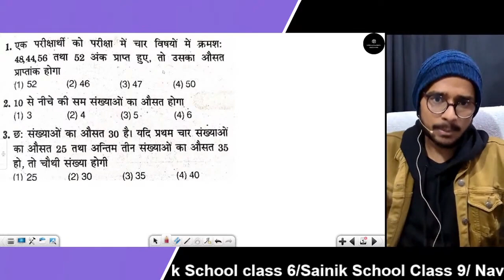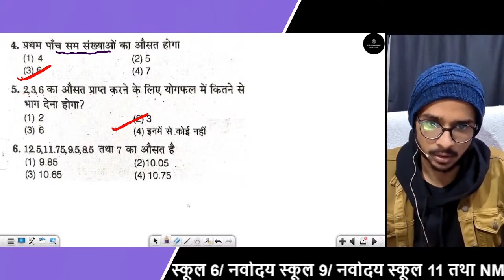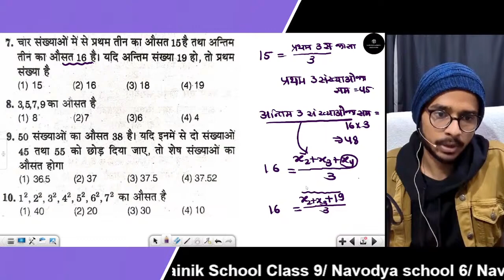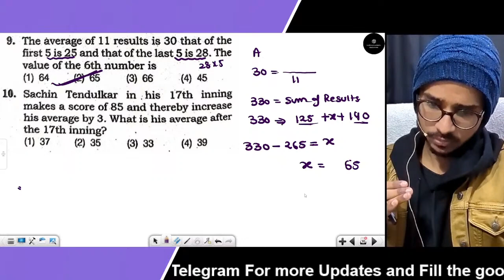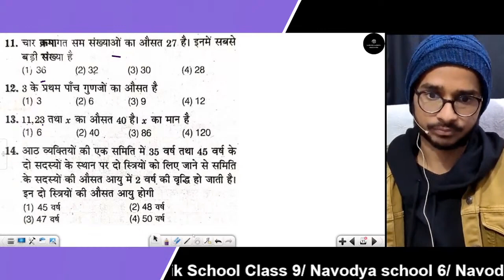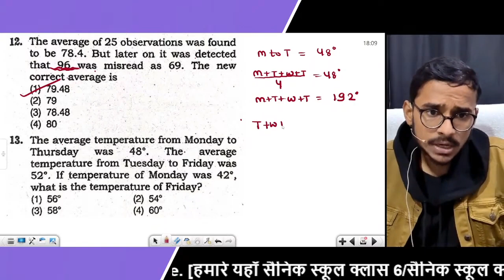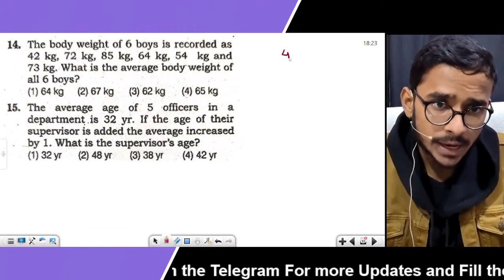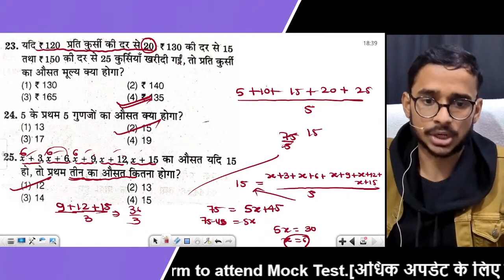Average || Navodaya 6th Preparation || Sabse Jayda sawaal.....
Namaskaar!🙏🏻 The institute of Rimjhim mangal 🏢 लेके आया है apke liye India kaa affordable Batch - Navodaya/Sainik Batch  RIMJHIM MANGAL ऐप par

 *जरा ये पता लगाओ बच्चों से पूछो कि वो जिस Exam की तैयारी कर रहे है| उसको Syllabus के बारे में सब कुछ पता है की नी। किसी भी Exam को crack करने का सरल तरीका, सबसे पहले Syllabus पता होना। जी! सही सुना अ|पने🔥

 *CLASS 1st to 8th ( All subject Classes)
2 in 1 BATCH
 *Olympiad+school exam preparation
Scholarship exams
 ( NTSE, NMMS & OTHERS ) 😊*

ज्यादा जानकारी के लिए hame WhatsApp🪀 par message कर सकते हैं